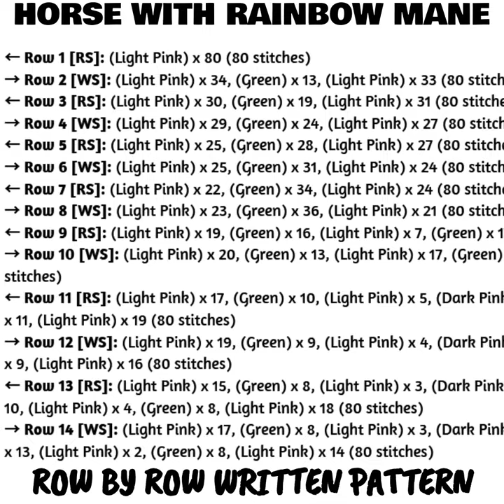Horse With Rainbow Mane C2C & Tapestry Crochet Pattern & Chart by Magic Yarn Pixels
🌟Full C2C and tapestry patterns available on Etsy

Horse With Rainbow Mane is a digital download (available in PDF format only) that you can use to crochet a blanket using various techniques, such as C2C, Mini C2C, SC, HDC, DC etc.